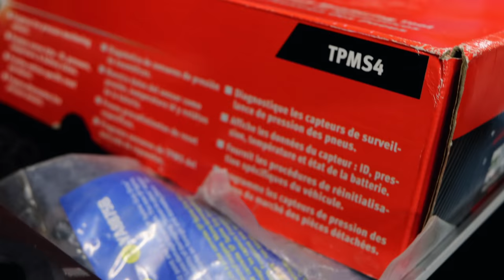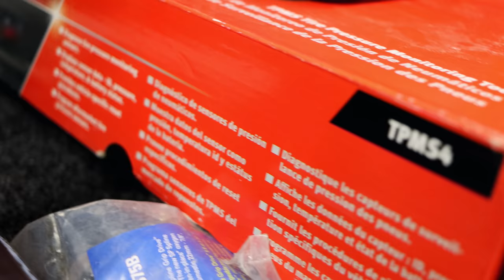Snap On Toolbox Trader! Like a used car salesman of toolboxes! He will trade for anything!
Hamilton trades for more Snap On toolboxes than anyone I know! This one hasn’t even been used enough to remove the power drawer organizer! This dealer will literally trade for anything!!

Koon Trucking
200 Davidson Dr.